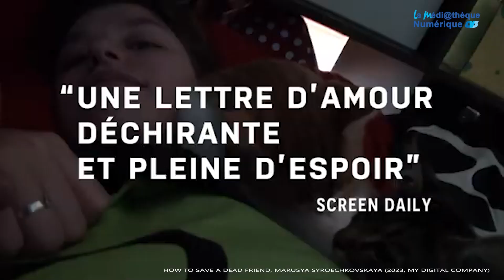La chronique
Voici les films présentés cette semaine sur LM :

00:00:14 American Pie d’Andrew Waller (Universal)
00:01:19 Get out de Jordan Peele (Universal)
00:02:21 Manchester by the sea de Kenneth Lonergan (Universal)
00:03:21  Anselm, le bruit du temps de Wim Wenders (Universciné
00:04:22 How to save a dead friend de Marusya Syroechkovskaya (My digital company)

Ça ne tient qu'à un fil..m ! est une thématique présentée et réalisée par Julie-Anna.

Suivez LM, le partenaire idéal Musique, VOD, Presse, et bien plus !